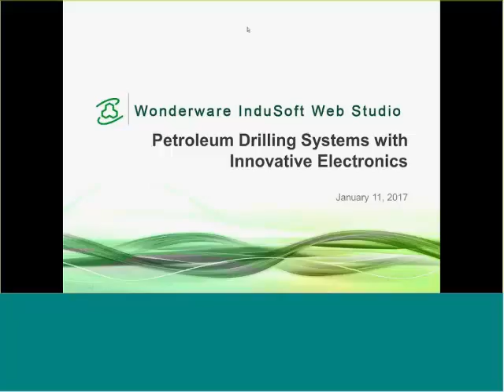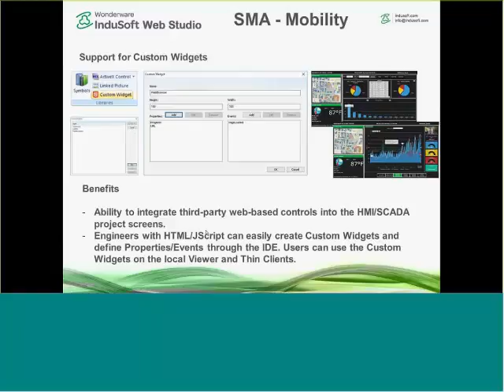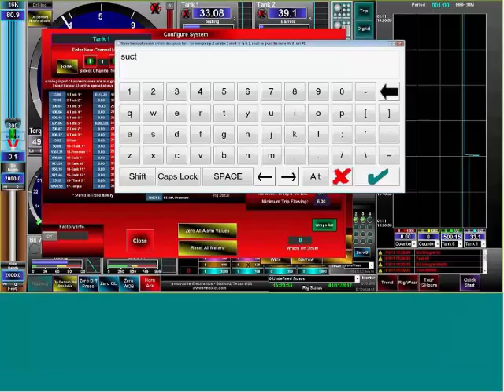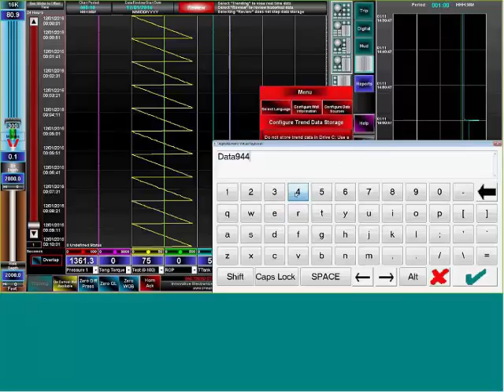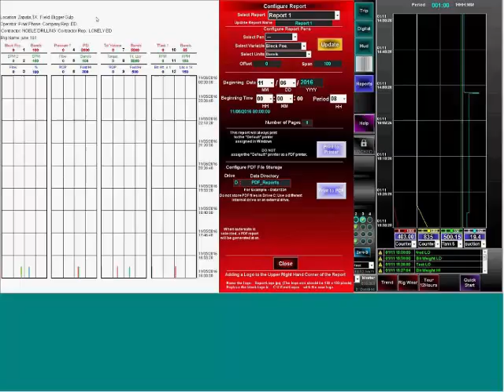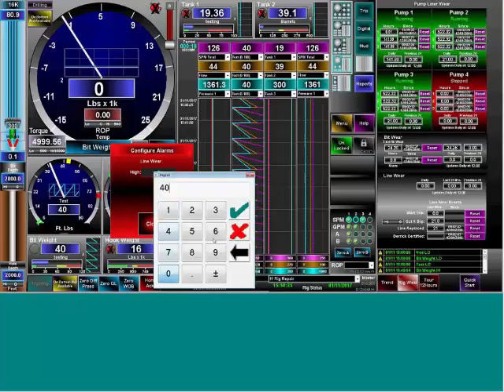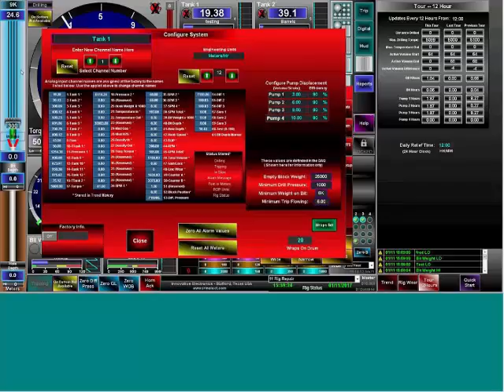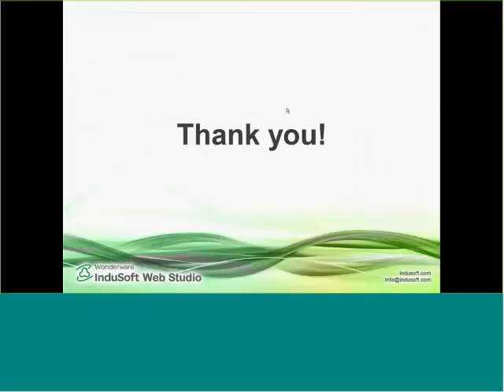Petroleum Drilling Systems with Innovative Electronics and InduSoft Web Studio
There is often a small margin of error in petroleum exploration. In order to drill wells safely and effectively, rig operators must have access to  real-time tools that can improve well productivity and allow a quick response to potential issues. These efficiency and safety gains can often make a difference in profitability and up-time for wells of any size.